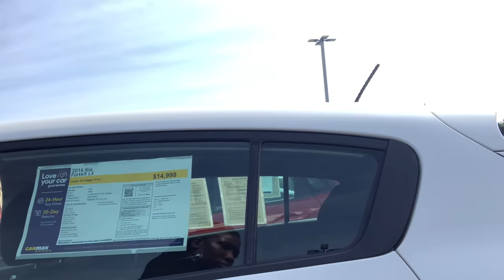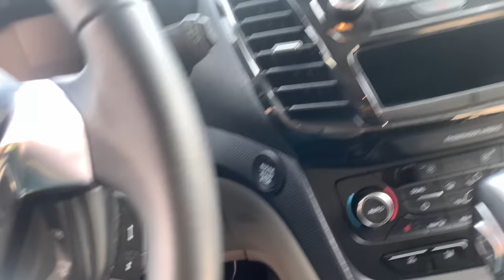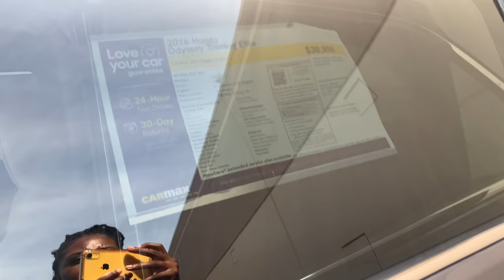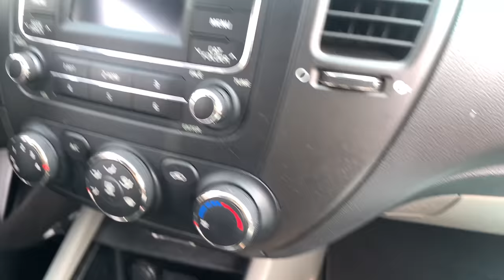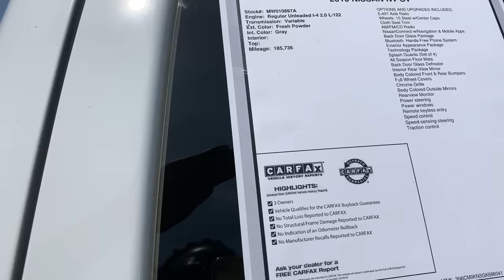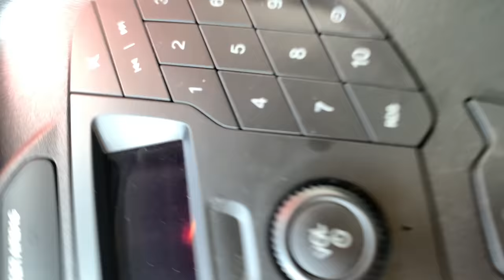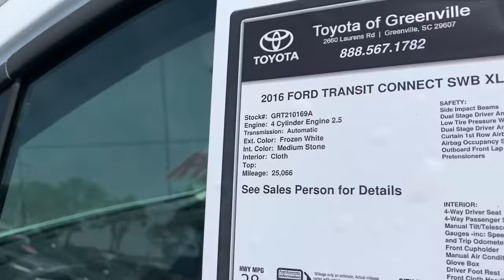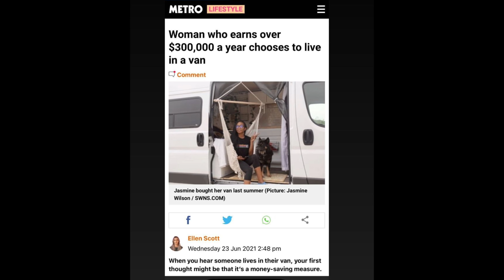Shopping For A Van | I Can't Believe This | Vlog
I LIVE IN MY CAR BY CHOICE ♥️

Video Mentioned

How to Save Money Living In My Car | Preparing to Move in My Car Ep. 4 | VibrantPeace

FAQ : 99% of the questions you may have are in the videos linked below ♥️🤗

(Content posted here will not be posted on my YouTube channel)

(I do not live in South Carolina my mail is checked once or twice a month 🥴)

DO NOT TIP BEFORE WATCHING THIS VIDEO
PLEASE. I WILL REFUND YOU! LIVING IN MY CAR IS A CHOICE ♥️

IF YOU HAVE QUESTIONS PLEASE ASK. TIPS ARE NOT USED TO PURCHASE AN APARTMENT BUT INSTEAD A VAN SO I CAN CONTINUE LIVING LIFE ON THE ROAD. THANK YOU IN ADVANCE. 😘♥️🤗